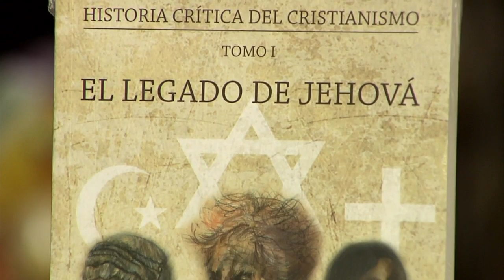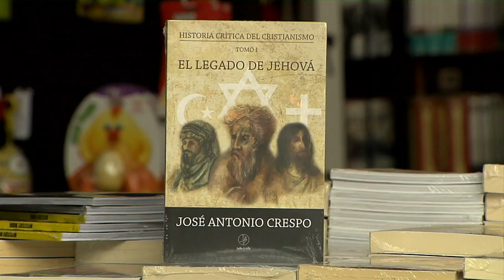Presentación libro de José Antonio Crespo "El legado de Jehova"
La divulgación histórica tiene la misión de dar a conocer información especializada, y la más reciente obra del investigador y académico José Antonio Crespo, tiene esta encomienda.